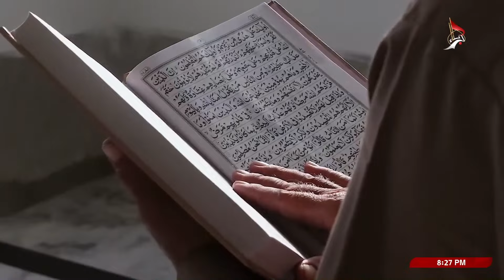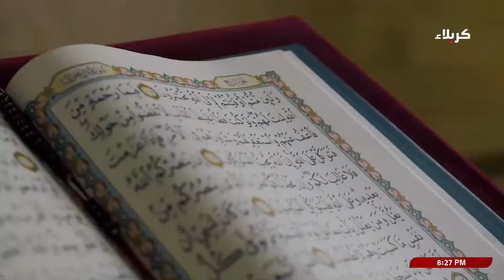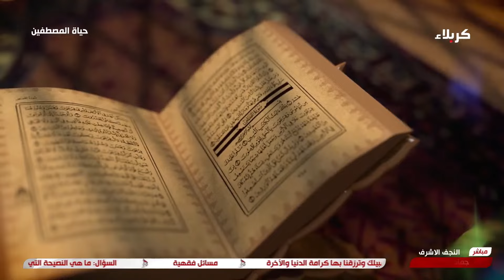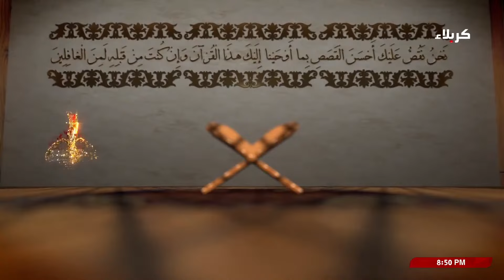حياة المصطفين - الكتاب والعترة - ج8 - الاستاذ عباس ال وهب الشمري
حياة المصطفين
 الكتاب والعترة - الجزء الثامن
الاستاذ عباس ال وهب الشمري
4 جمادى الاولى 1446هـ